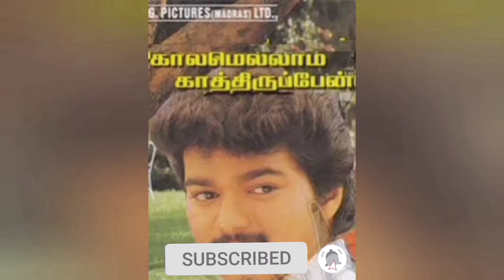Naziriya dances for Vaathi Coming song 💥😍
This video is about a Actress Naziriya dances for Vaathi coming song she and her friend danced and posted in Instagram reels

educational or personal use tips the balance tips